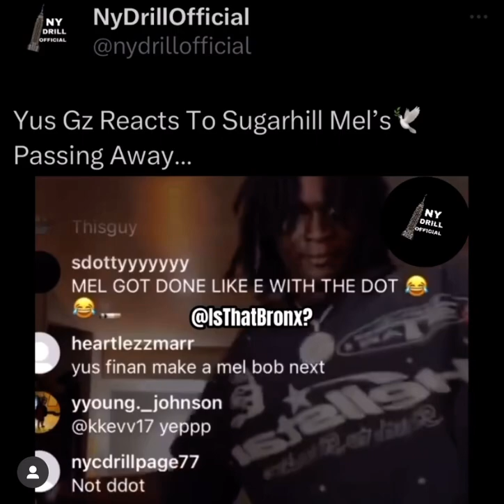Yus Gz react to SugarHill Mel passing Away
RIP MEL 🕊️

Credits To : @BronxSmoochies